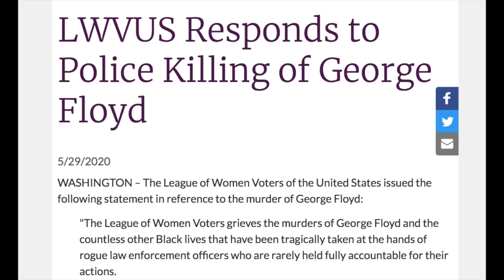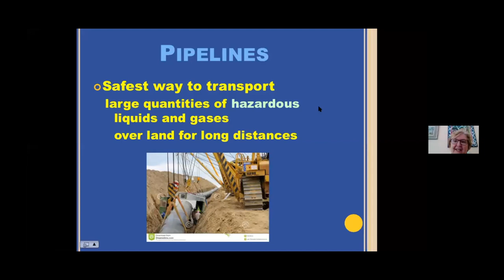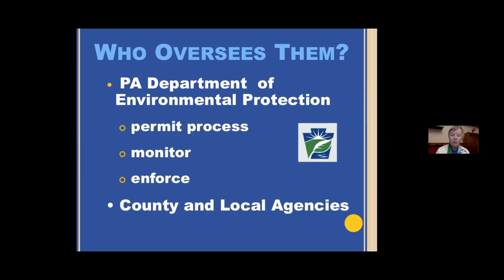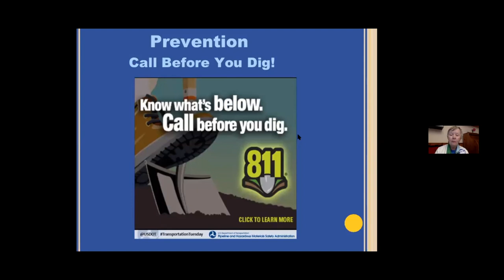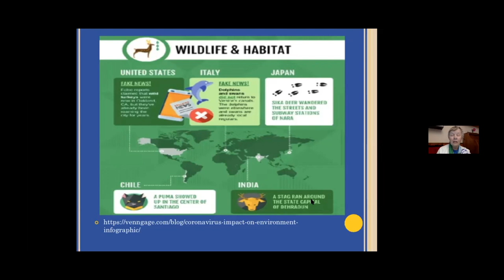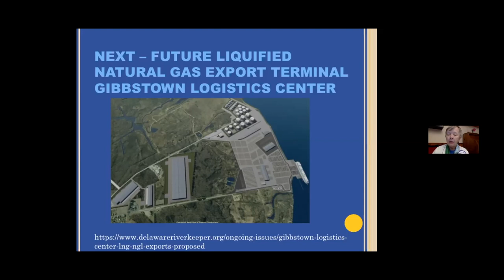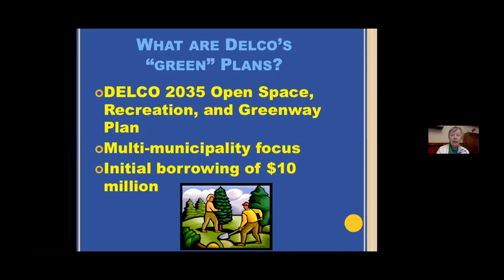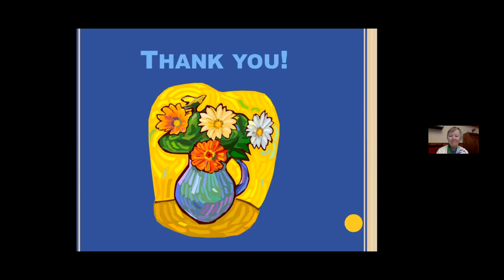Hot Topics: Pipelines, Pandemic and the Environment - June 2020